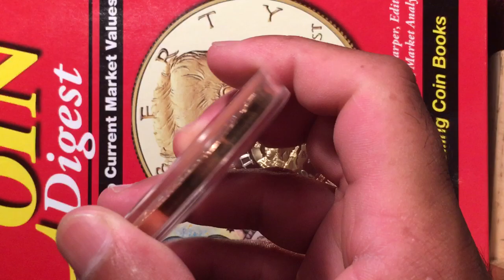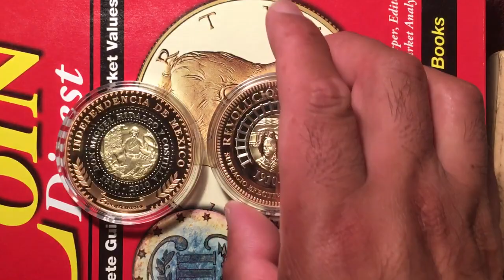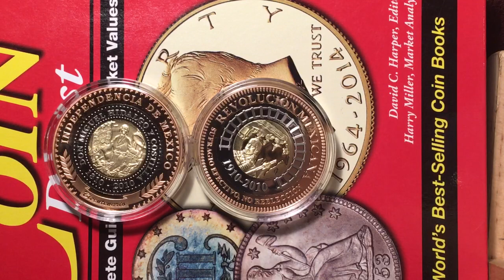MEDALLAS TRI-METALICAS DETALLES Y VALOR NUMISMATICO $$$$$